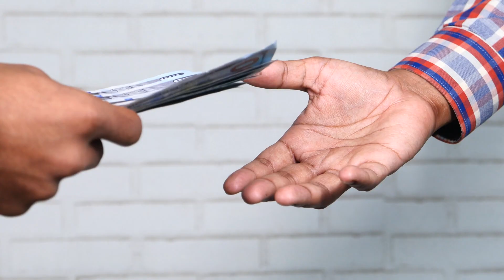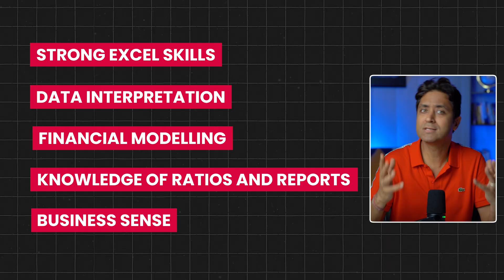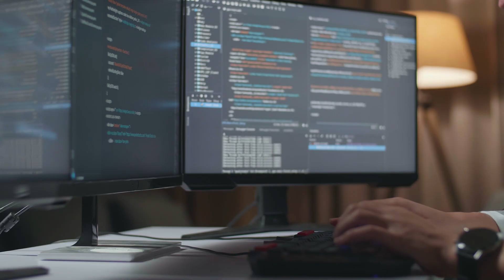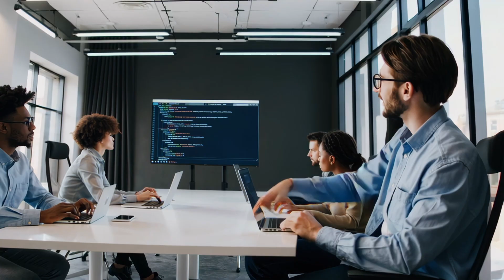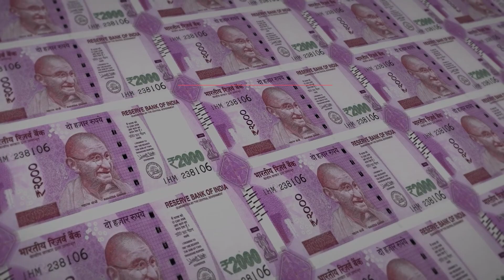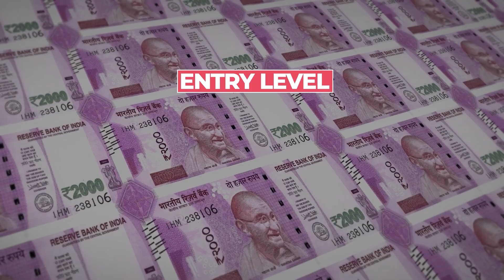Top 10 Highest Paying Skills of 2025 & 26 (AI Proof & In-Demand)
This video is your no-fluff guide to the Top 10 Highest Paying Technical Skills of 2025. Whether you're a student, job-hunter, or thinking about a career switch, these are the skills that companies are actively hiring for. Backed by salary data from Glassdoor, Naukri, and Forbes, this breakdown shows you what each skill is, why it's in demand, how much you can earn, and where to start learning, often for free.

Why should you care? Because degrees are becoming less important, and skills are what employers really want. From Generative AI and Cloud Computing to Digital Marketing and Financial Analysis, learning even one of these can set you up for a great future. If you're ready to make more money and love what you do, this video will help you choose the right skill to grow with.

What You’ll Learn:

Generative AI and Machine Learning is the highest paying skill of 2025, with salaries up to ₹50 LPA in India and $250K in the US.
Start here: DeepLearning.ai, Google AI, Hugging Face Courses

Data Science & Analytics turns raw data into smart business moves, using tools like Python, SQL, and Tableau.
 Start here: Google Data Analytics on Coursera, IBM Data Science

Cloud Computing powers everything online — from Netflix to Google Docs — and pays up to ₹40 LPA in India.
 Start here: AWS Training, Google Cloud Training, Microsoft Learn - Azure

UI/UX Design is perfect for creatives who want to design apps and websites that are beautiful and easy to use.
 Start here: Figma Learn, Google UX Design on Coursera

Cybersecurity experts protect companies from hackers, earning up to ₹40 LPA with just a few key certifications.
 Start here: Cybrary, EC-Council - CEH, CompTIA Security+

Project Management roles are booming, and certifications like PMP or Scrum Master can boost your salary big time.
 Start here: PMI PMP Certification, Scrum.org, Coursera PM Courses

Web Development lets you build websites and web apps from scratch and is ideal for coders.
 Start here: FreeCodeCamp, The Odin Project, Udemy Web Dev Bootcamp

Digital Marketing combines creativity with data to grow brands and online sales.
 Start here: Google Digital Garage, HubSpot Academy, Coursera Marketing Courses

Financial Analysis is perfect if you like working with numbers and helping companies grow financially.
 Start here: Corporate Finance Institute, Wall Street Prep, LinkedIn Learning - Finance